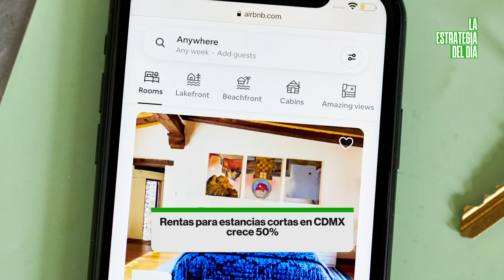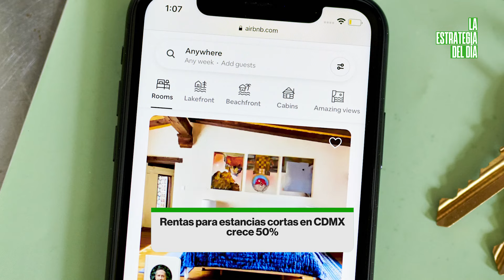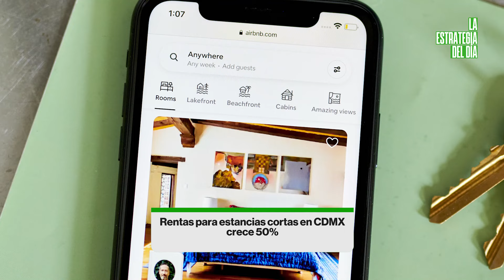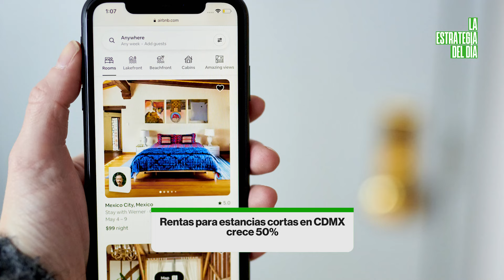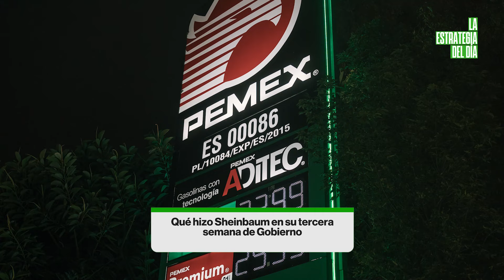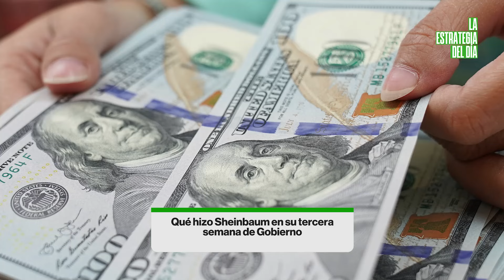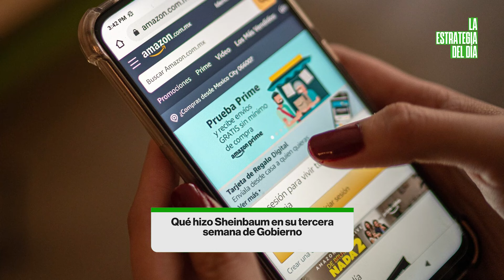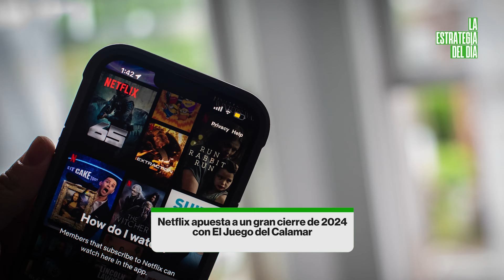Rentas en CDMX, frentes de Sheinbaum, repartidores y el fin de año de Netflix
Cerramos la semana con algunas conclusiones en algunos de los frentes económicos del Gobierno y el Juego del Calamar será el regalo de Navidad de Netflix.